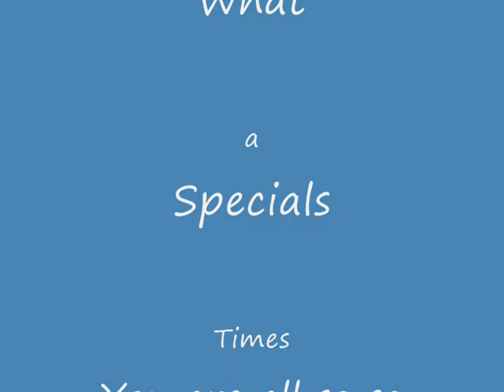kripalu video II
Us Teatcher trainees having fun at Kripalu